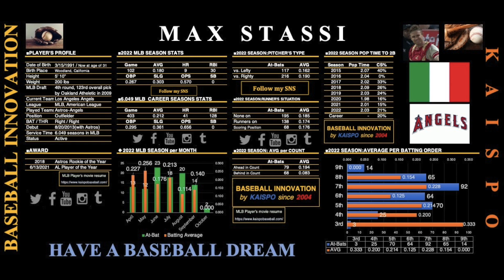[Major Laguer Resume Vol.105]“Angels’ Brain!”: Max Stassi (Los Angeles Angels): 2023 WBC Italy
Major Laguer Resume Vol.105
WBC player Resume Vol.94

Story:
Today's player's resume concerns the Los Angeles Angels catcher, Max Stassi. He will be on Team Italy in the 2023 World Baseball Classic.

The KAISPO's baseball analyst said, "Stassi had the most appearances with 97 games among catchers in the Angels in 2022. He handled their pitchers whose ERA was 3.77, the 11th in MLB. Their problem in 2023 will be to improve their bullpen. He also needs to improve his batting. But in 2023, his priority should be to manage their pitchers well to advance their first playoffs since 2014."

The Oakland Athletics drafted Max Stassi with the 123rd overall pick in the 4th round of the 2009 MLB draft. He has played for the Houston Astros and Los Angeles Angels in his major league career.

On August 20, 2013, the right-handed hitter made his big league debut with the Astros against the Texas Rangers. He collected two singles in the game. Stassi obtained a backup catcher for the Astros in 2018 and hit .226 with eight homers and 27 RBIs in 88 contests.

In 2019, he was traded to the Angels. In 2020, shortened season due to the COVID-19 pandemic, the 31-year-old catcher slashed .278/.352/.533 with seven long balls and  20 RBIs across 31 games. In 2022, While he appeared in 97 games as a catcher, he batted poorly with .180.

At the end of the 2022 season, Stassi has recorded .212 with 41 home runs and 128 RBIs through 403 games in his MLB career.